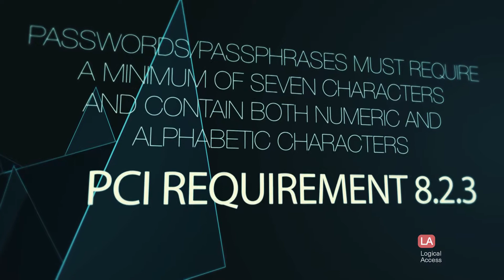PCI Requirement 8.2.3 – Passwords Require a Min. of Seven Characters and Contain Numbers & Letters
Passwords/passphrases are your organization’s first line of defense, which is why PCI Requirement 8.2.3 states that your users’ passwords/passphrases must require a minimum of seven characters and contain both numeric and alphabetic characters. The combination of length and alphanumeric characters gives passwords/passphrases the complexity and strength to stand against attackers. The PCI DSS explains, “Malicious individuals will often first try to find accounts with weak or nonexistent passwords. If passwords are short or simple to guess, it is relatively easy for a malicious individual to find these weak accounts and compromise a network under the guise of a valid user ID.”
Although PCI Requirement 8.2.3 asks that passwords/passphrases must require a minimum of seven characters and contain both numeric and alphabetic characters, sometimes due to technical limitations, these minimum requirements cannot be met. In these cases, passwords/passphrases must have complexity and strength at least equivalent to the parameters specified by PCI Requirement 8.2.3.

About Us
KirkpatrickPrice is a licensed CPA firm, PCI QSA, and a HITRUST CSF Assessor, registered with the PCAOB, providing assurance services to over 600 clients in more than 48 states, Canada, Asia, and Europe. The firm has over 12 years of experience in information security and compliance assurance by performing assessments, audits, and tests that strengthen information security and internal controls. KirkpatrickPrice most commonly provides advice on SOC 1, SOC 2, HIPAA, HITRUST CSF, PCI DSS, ISO 27001, FISMA, and CFPB frameworks.